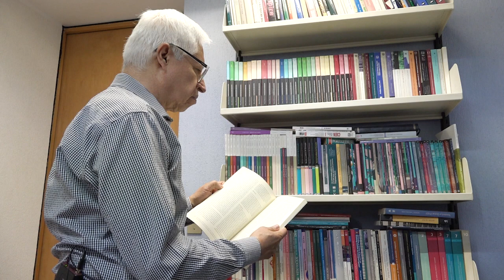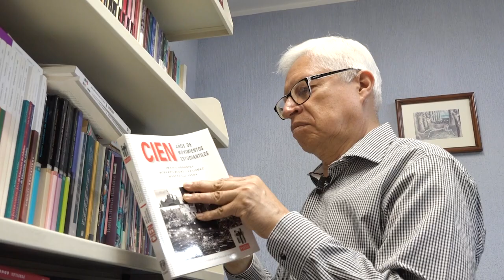Conócenos: Armando Alcántara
Hoy en Conócenos, Armando Alcántara, investigador del IISUEUNAM, especialista en educación superior y feliz universitario